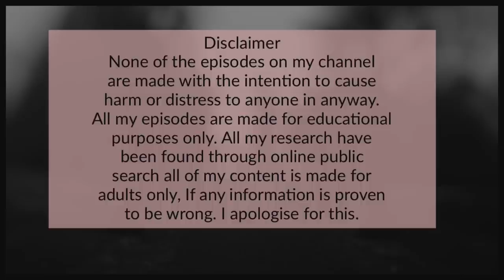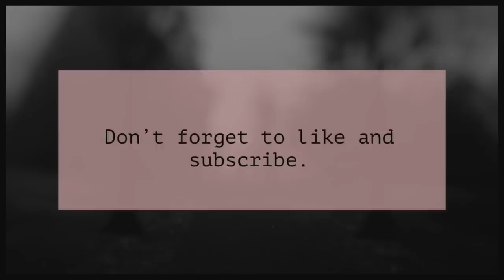Alesha Macphail |TRUE CRIME (30)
*Not recommended for anyone under the age of 16

Alesha was 6 years old. she had 3 weeks of summer holidays with her dad and grandparents, but on the 2nd of  July 2018, Everyone lives would stop.

I mean no disrespect to anyone mentioned in the cases i cover.